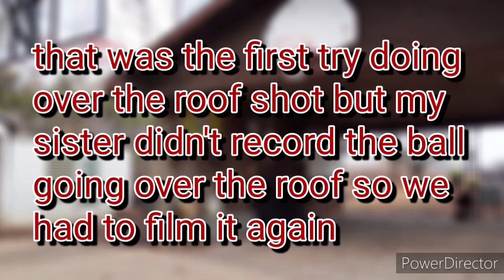Basketball Trickshots 7